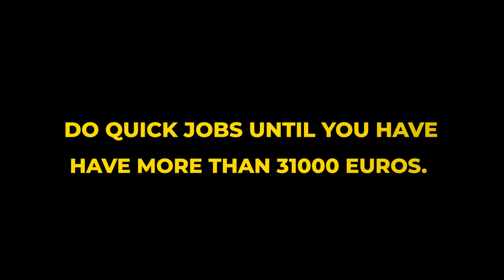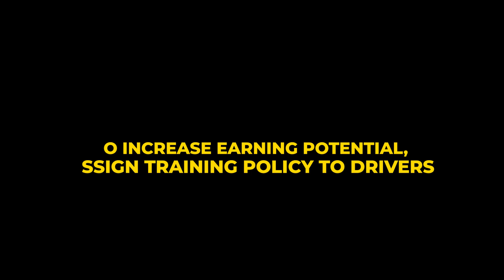How to Make Millions faster in ETS2 with Used Truck Market | No Cheating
Welcome to our exciting world of Euro Truck Simulator 2 (ETS2). Join us as we guide you to your first millions. in this tutorial we are going to use a mod to get access to second hand trucks. then we transform our trucking small garage into an empire.

Mod Used:
Used Truck Market

My Setup:
BOARD: Asus Prime B560
CPU: Core i5 10400
RAM: 16GB DDR4
GPU: RTX 3060ti
WHEEL: Logitech G29 + Shifter